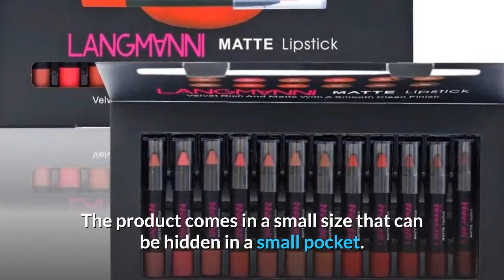Buy Now Taykoo Matte Lipstick-Waterproof Long-Lasting Lipsticks Set.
Product Link :
Taykoo Matte Lipstick

Taykoo is a well-known and trusted brand for its high-quality products.
This Lipsticks Set comes with a total of 12 colors that will show your different Beautiful Sexy Lip. Ordinarily, the lipstick set is silky, elegant, and exquisite, giving you a great experience. It is suitable for all season’s makeup, especially in dating, office, summer party with friends or shipping. Other than that, it has a sweet smell; thus, it will make you more attractive and charming. This Matte Lipstick set is super long-lasting and waterproof without Meltdown or fading. The product comes in a small size that can be hidden in a small pocket. Also, it comes in a beautiful makeup box.

top matte lipstick,
best nude lipstick,
matte lipstick set,
Anastasia Beverly Hills matte lipstick,
best lipstick set,
best lipstick 2020,
best cheapest lipstick,
top 10 best lipstick, review,

Others Lipsticks:

CATKIN X Long Lasting  Lipstick Set

BONNIE CHOICE  Matte Velvet Lipstick

Afflano Matte Lipstick

✓Worldwide!
✓Limited Time Sale
✓Easy Return

Others Videos...